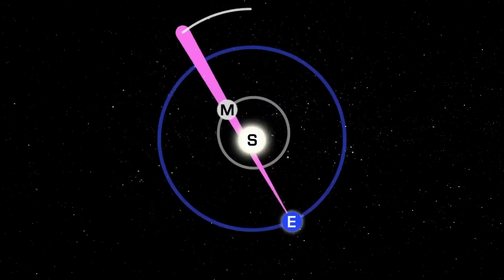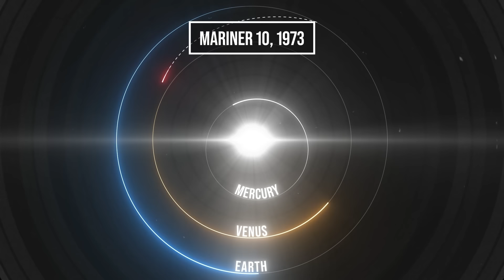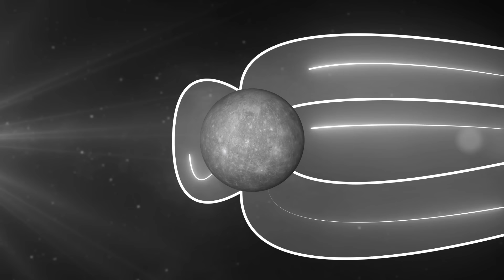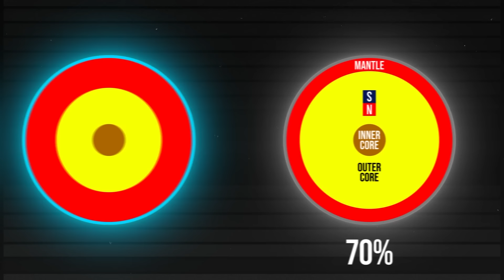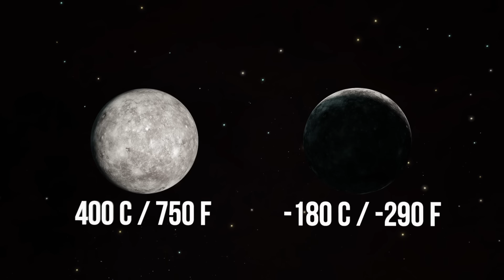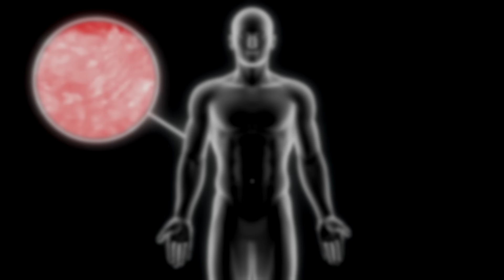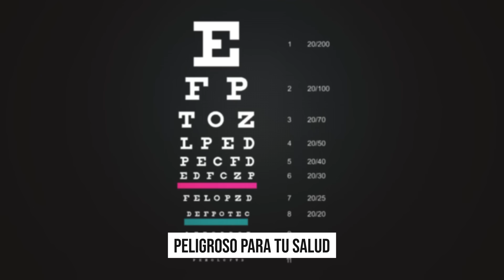Las Primeras Imágenes Reales De Mercurio - ¿Qué Encontramos?